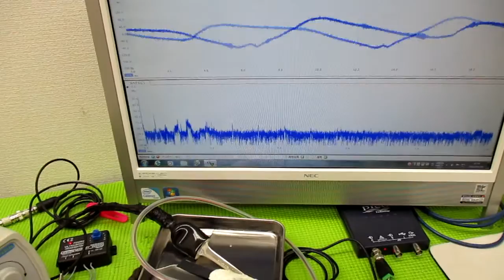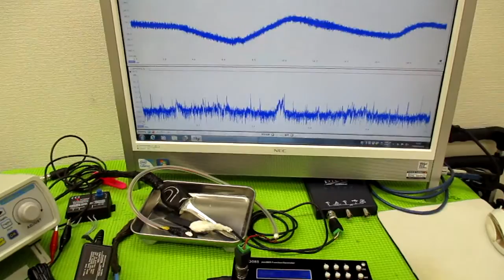メガヘルツの超音波発振制御プローブを利用した実験動画